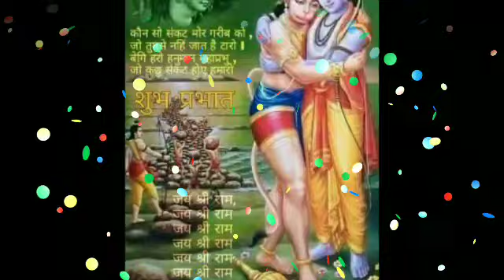मेष राशि 8 अगस्त को तुम ये 3 गलती कभी मत करना | mesh rashi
मेष राशि 2, 3 ओर 4 अगस्त को तुम ये 3 गलती कभी मत करना | mesh rashi